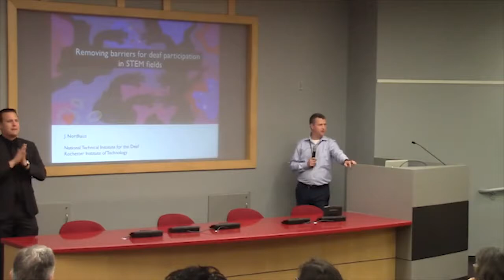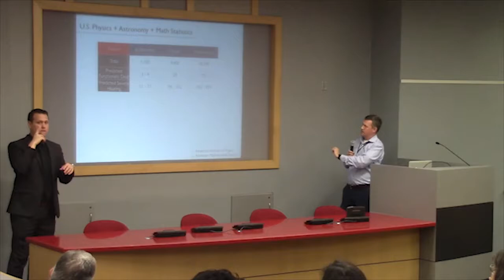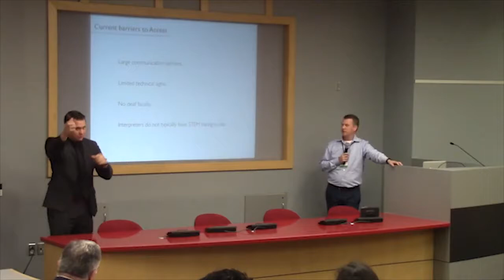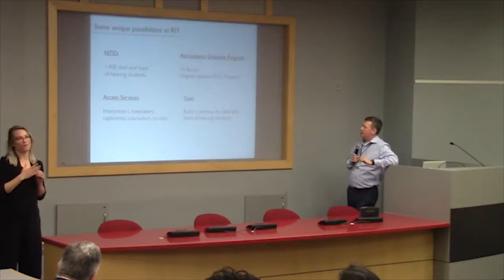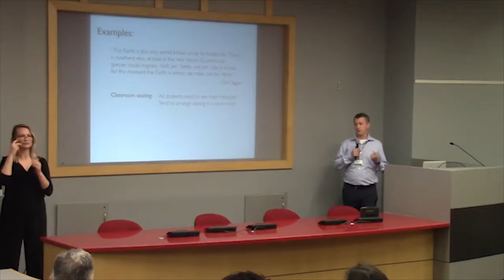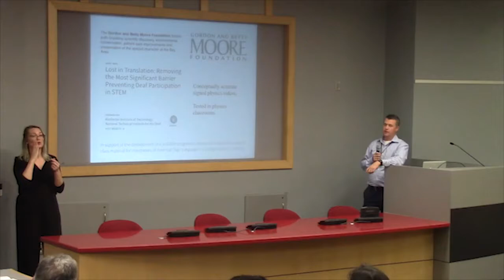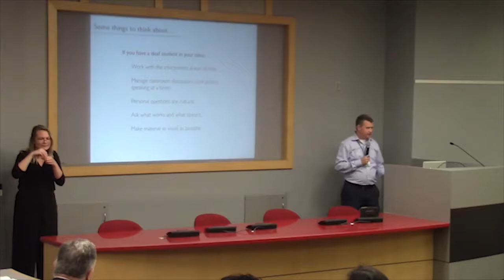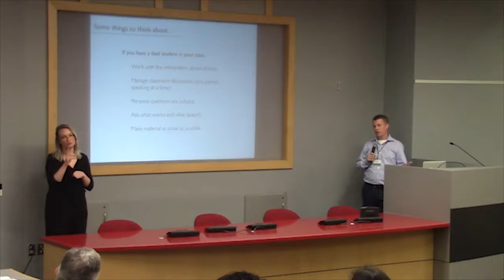Dr. Jason Nordhaus: Removing Barriers for Deaf Participation in STEM Fields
While a robust national STEM workforce benefits significantly from diverse constituents, deaf and hard-of-hearing (HOH) participation in STEM fields is currently limited due to the presence of significant barriers. This presentation will include an overview on the state of deaf higher education in STEM including statistics that clearly highlight the divide between deaf/HOH individuals and their hearing peers. A robust discussion of the current challenges deaf/HOH individuals encounter as they pursue STEM degrees (undergraduate and graduate) will follow. Educators will be provided practical advice for making their classrooms accessible for deaf and HOH students. The presentation will also showcase large-scale efforts addressing some of the more challenging barriers. These include an initiative to address the language barrier that exists in technical fields (PI Nordhaus; funded by the Gordon and Betty Moore Foundation), an all deaf NSF Research Experience for Undergraduates science program at RIT, and specific recommendations gleaned from three years of education intervention studies in Dr. Nordhaus’ Principles of Modern Astronomy course.